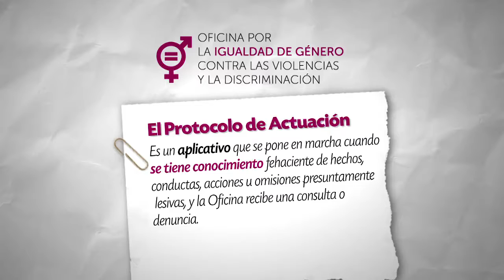Oficina por la igualdad de género: Protocolo de Actuación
Oficina por la igualdad de género, contra las violencias y la discriminación de la Universidad Nacional de San Juan.